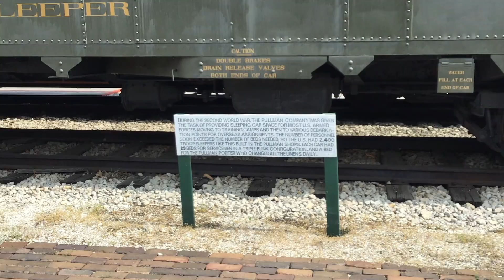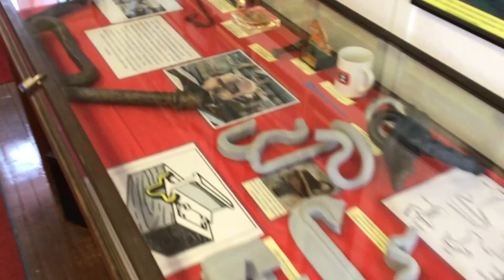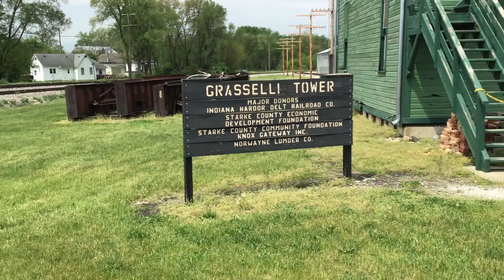A Visit to the Hoosier Valley Railroad Museum North Judson, IN 05/14/22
I finally had the chance to visit the Hoosier Valley Railroad Museum in North Judson, IN which is a good 2.5 hours or so from where I live. North Judson at one time had 4 railroads: Erie, Chesapeake and Ohio, Pennsylvania, and New York Central and had around 125 trains a day. Not much of that remains though much of the Chesapeake and Ohio line is now the Chesapeake and Indiana shoreline. The museum has had quite a few acquisitions in recent years including a SD-M and 2 BL-2s. The train rides end up just past the Kankakee River in English Lake and a abandoned Pennsylvania Bridge parallels the line. A Erie and Lackawanna S1 powered the train, pushing to English Lake and pulling the train back to North Judson. A pretty scenic route for the most part especially by the Kankakee River. There was a troop sleeper car and caboose that you can tour along with the grounds and the depot. Right after visiting the museum, I went to Wellsboro Junction for the first time and that will be up tomorrow.
0:00 EL 310 (Alco S1 built 1/1947) engine that would power the passenger trains for the day, Nickel Plate caboose, some MOW equipment, HVRM 509 (Whitcomb DS 4-44), EJ&E caboose
1:19 Norfolk and Western troop sleeper car plus inside tour
2:45 Nickel Plate Road boxcar plus others
2:59 A ride on the former C&O to English Lake with the turnaround point just past the Kankakee River. Items of note during the ride:
    3:23 Calumet Steel EMC model 40
    3:26 North Judson depot
    3:42 wig wag signal
    4:06 Nickel Plate Road baggage car, C&NW boxcar, Penn Central boxcar, EJE 818 (ex-DMIR SD-M built as a SD9 4/1959 most recently owned by the Chesapeake and Indiana)
    5:20 RPCX 56 (ex-BAR BL2 built 4/1949)
    5:51 telegraph poles that line the route on the former C&O
    15:12 NIPSCO lines
    25:49 Kankakee River
    26:29 turnaround point
    27:17 abandoned Pennsylvania Railroad bridge over the Kankakee River
    46:49 arrival back to the museum grounds
51:19 A look at the North Judson depot from the outside and inside
52:07 Erie and Lackawanna caboose at the end of the passenger train
52:34 Illinois Central caboose plus tour inside
53:10 group of vintage signals plus a interlocking tower